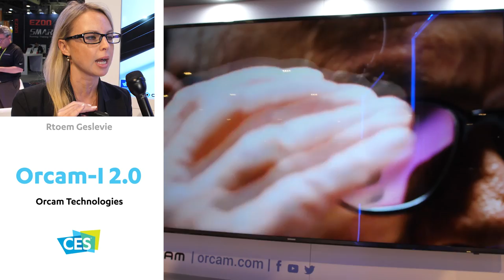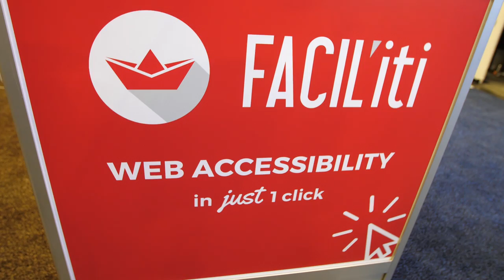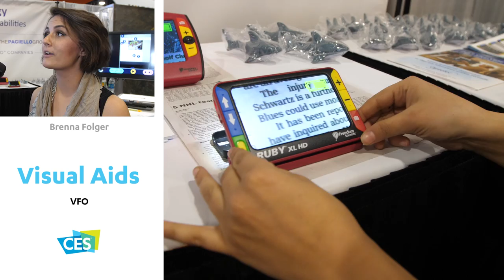CESTV 2018: Check Out Accessibility on the Show Floor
See the life-changing accessible technology on the show floor at CES 2018.